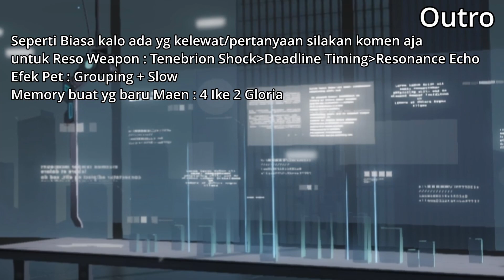Guide Singkat buat Karenina: Scire | Punishing:Gray Raven Indonesia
di video ini, aku ngejelasin skill-skill Karen dari red orb, blue orb, yellow orb,
core passive, ultimate, rank, rekomendasi memory, team comps dan sebagainya.

TimeStamps
0:00 Intro
0:16 Overview
0:59 Red Orb
1:04 Yellow Orb
1:15 Blue Orb
1:23 QTE
1:29 Ultimate
1:37 Core Passive
4:28 Weapon
4:48 Ranks
6:45 Memories
7:30 Team Comps
8:24 Playstyle
8:59 Outro

Tracks Used Punishing Gray:Raven[A New Divide] - Last Resort
Composer & Lyric : GhostFinal
Vocal : Kinoko蘑菇
Produce : Vanguard Sound Studio